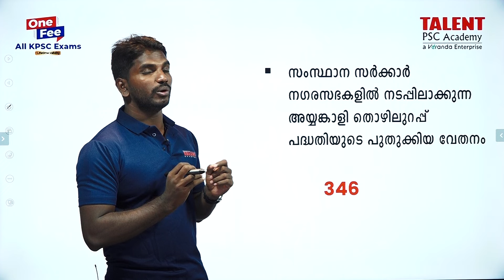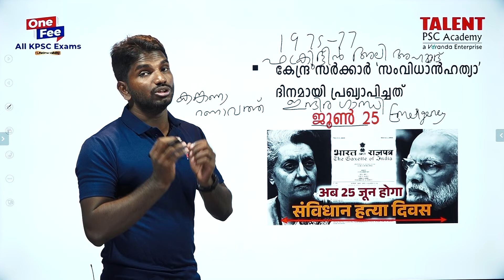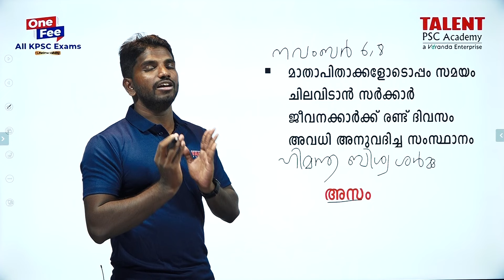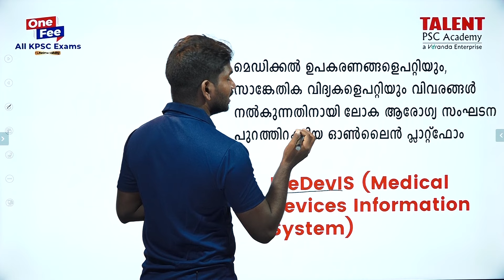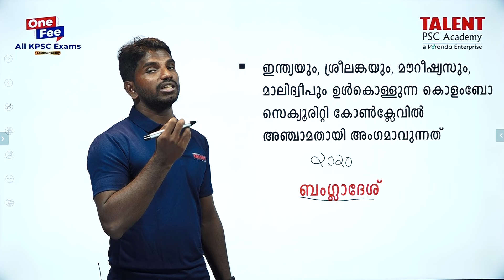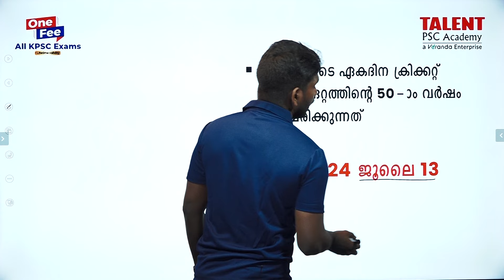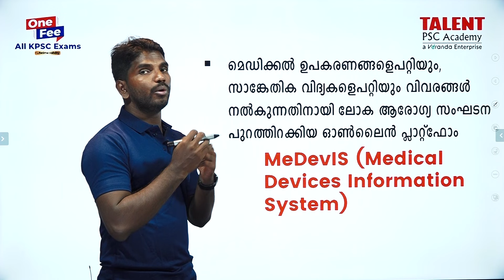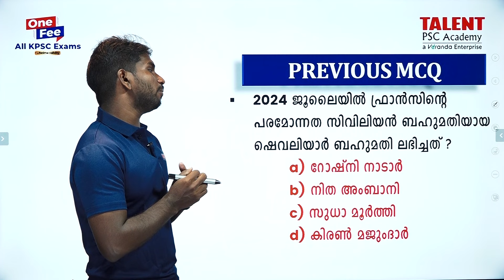PSC Current Affairs - (14th July 2024) Current Affairs Today | Daily Current Affairs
For Downloading this Free Study Material & Joining PSC Courses

14th July 2024 Current Affairs Malayalam: Today we will discuss daily current affairs MCQ, important updates, awards, and other information useful for all Competitive Exams.